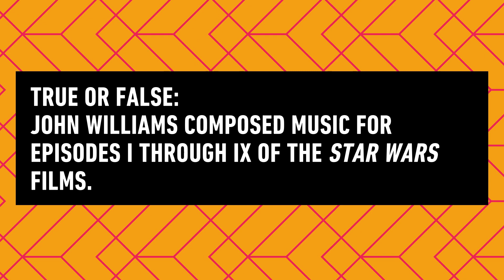The Cast of Disney and Pixar's Soul | What's Up, Disney+ | Episode 10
Hosts Jenny Lorenzo and Andre Meadows get into the musical spirit with the cast of Disney and Pixar’s Soul. Anthony Daniels shares a holiday wish for C-3PO. Plus, it’s the 50th anniversary of The Aristocats. Don’t miss The LEGO Star Wars Holiday Special, now streaming, and PixarSoul streaming tomorrow on DisneyPlus.